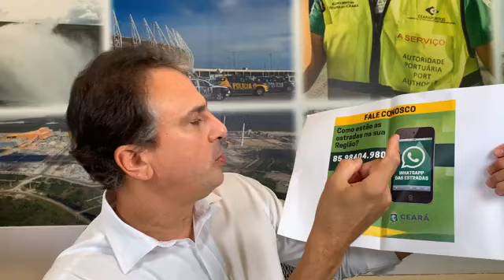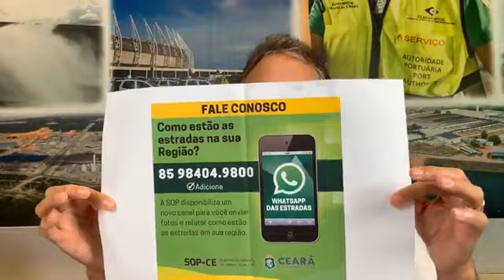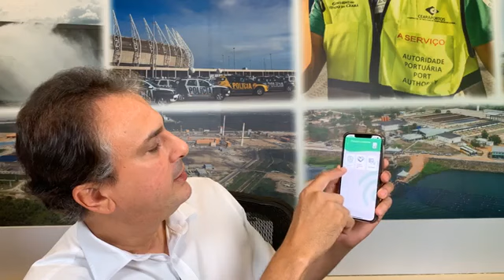Ceará: Bate-papo do Governador Camilo Santana com a população